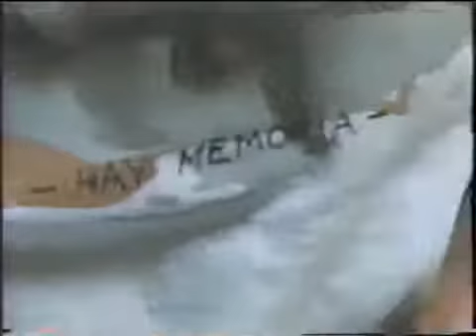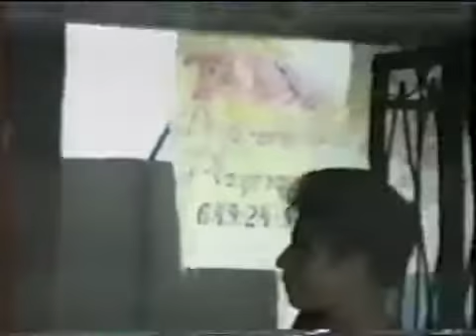Angelus Metal Band 1995.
@Copyright. Angelus. !995. Lebel: Independient. Ensayo y creatividad de la banda de metal en Guadalajara. Mis cimientos, mis instantes, mis hermanos de sangre, mil gracias hoy y siempre. Essay and creativity of the metal band in Guadalajara. My foundations, my instants, my blood brothers, a thousand thanks today and always.